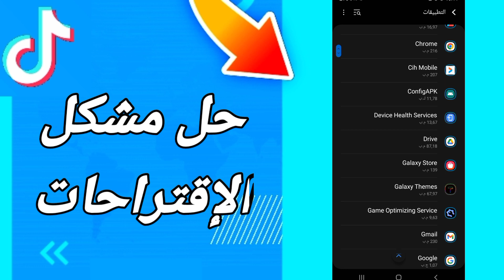كيفية طريقة حل مشكلة الإقتراحات على تطبيق تيك توك Tiktok